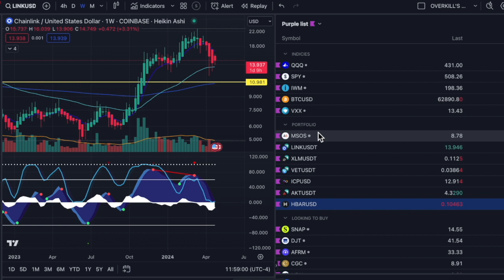TRADING TIP: Portfolio diversification & position sizing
Follow @overkilltrading  for the fastest alerts and news in the financial markets.